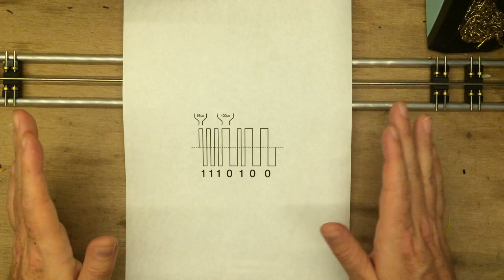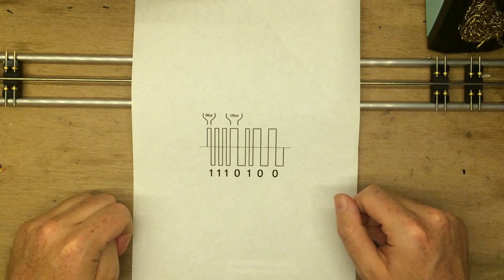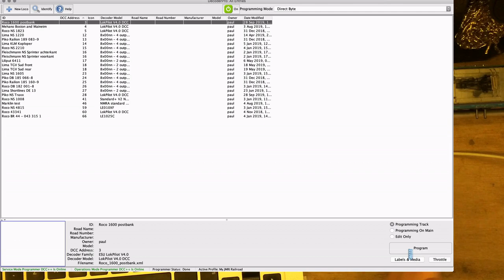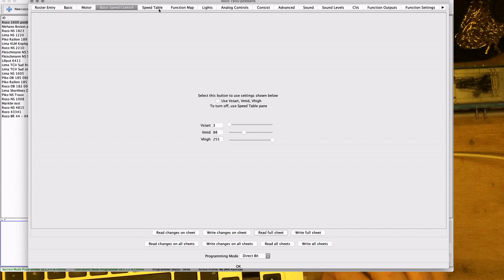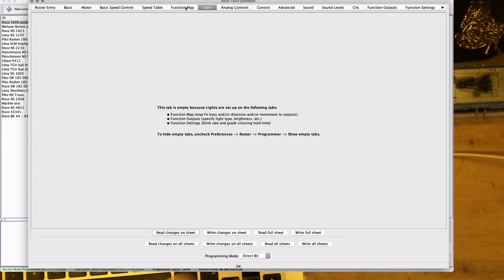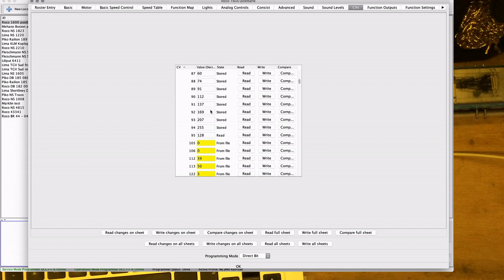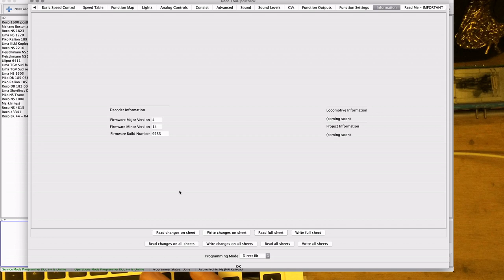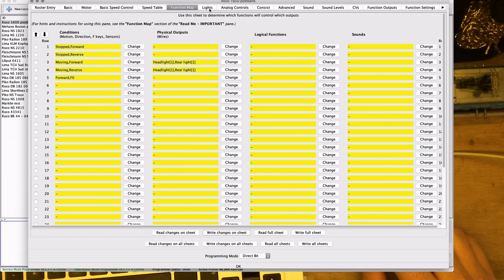Poging tot uitleg: DCC en digitaal rijden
Mijn poging digitaal rijden uit te leggen. Aan de hand van schema's en voorbeelden probeer ik uit te leggen hoe digitaal rijden werkt, hoe je een decoder moet inbouwen en hoe alles samenwerkt. Verder doe ik een poging tot het programmeren van een locomotief